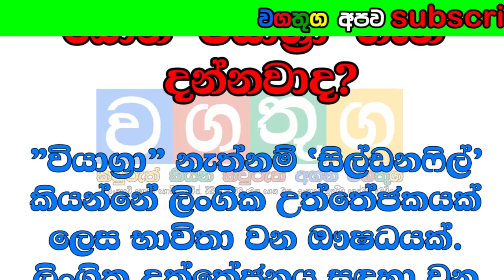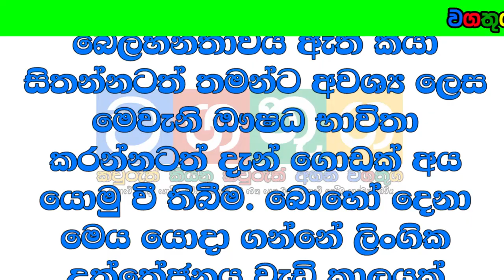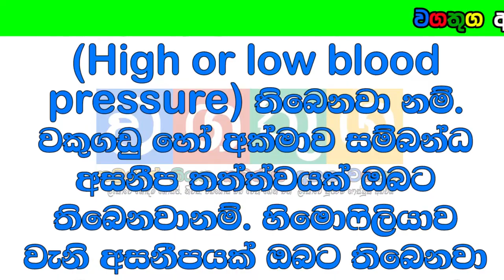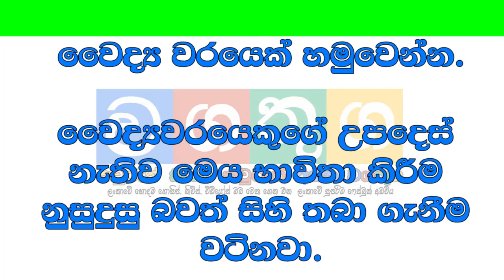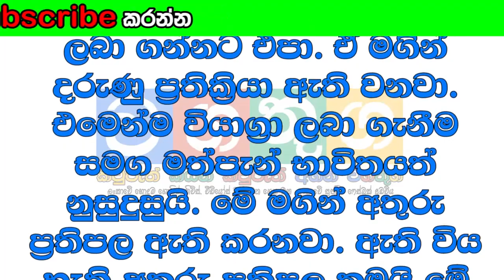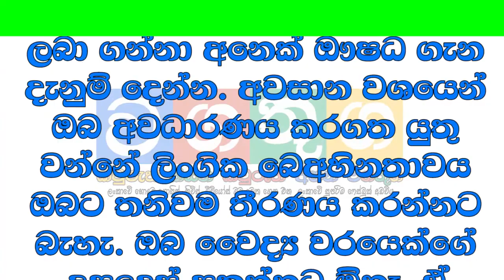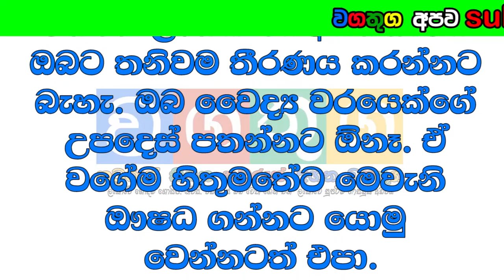Health tips for Life | ලිංගික උත්තේජනයට බොන ‘වියාග්‍රා’ ගැන දන්නවාද?